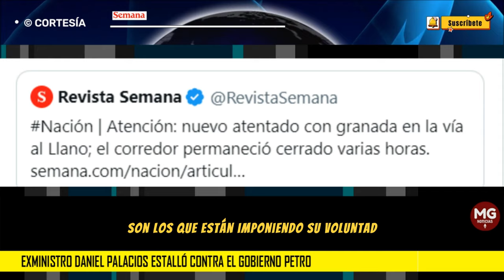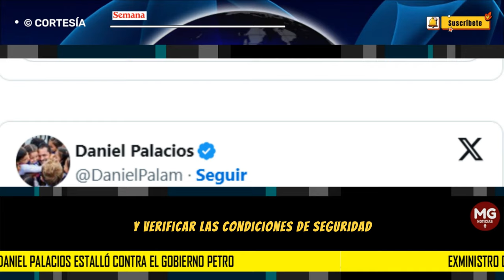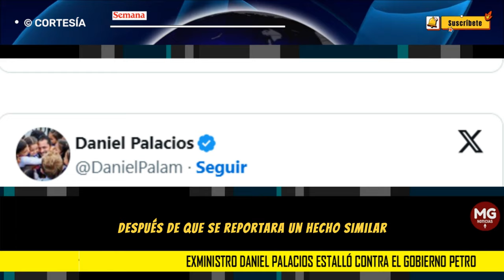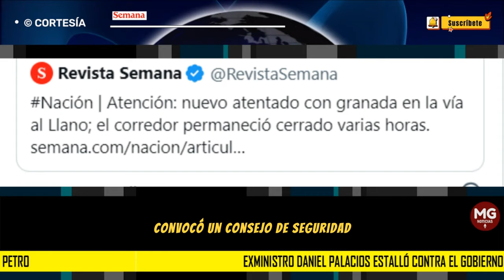📌 EXMINISTRO DANIEL PALACIOS ESTALLÓ CONTRA EL GOBIERNO PETRO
“La criminalidad y la zozobra se están convirtiendo en paisaje en la vía al Llano. En el gobierno del cambio, los terroristas son los que imponen su voluntad con terrorismo en las regiones. De nuevo: no hay ni un solo pronunciamiento del Gobierno”, posteó Palacios.
SEMANA